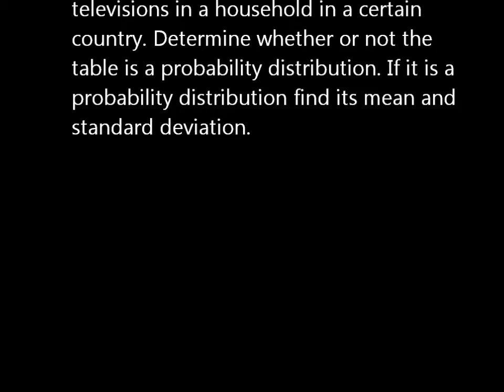Statistical Question Solution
In the accompanying table, the random variable x represents the number of televisions in a household in a certain country. Determine whether or not the table is a probability distribution. If it is a probability distribution find its mean and standard deviation.
x P(x)
0 0.03
1 0.11
2 0.31
3 0.29
4 0.15
5 0.11
If the table is a probability distribution, what is its mean?
If the table is a probability distribution, what is its standard deviation?